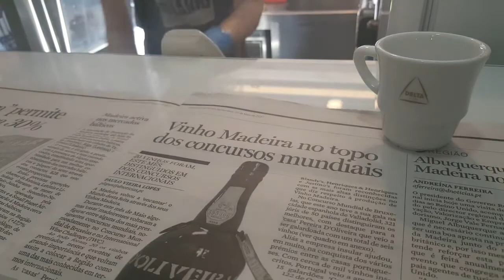“Uma pessoa que prova [o Vinho Madeira] uma vez, fica a gostar”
José Guerreiro foi o leitor que se prestou a tomar ‘Uma Bica Com’ o DIÁRIO na manhã desta quinta-feira, 25 de Maio. Na base da conversa que estabelecemos com o algarvio esteve um produto regional, que acabou de receber diversas distinções internacionais pela sua qualidade. Falamos do Vinho Madeira, uma bebida que tem elevado o nome da Região além-fronteiras.
Na opinião do leitor, que reside na ilha há quatro anos, o nosso vinho devia ser promovido com mais intensidade dentro do território nacional, dado que existem muitas pessoas no país que não conhecem esta bebida alcoólica, mencionando até que o Vinho do Porto é mais conhecido.
20 Vinhos da Madeira foram distinguidos num dos mais prestigiantes concursos mundiais, nomeadamente o International Wine Challenge e o Concurso Mundial de Bruxelas.